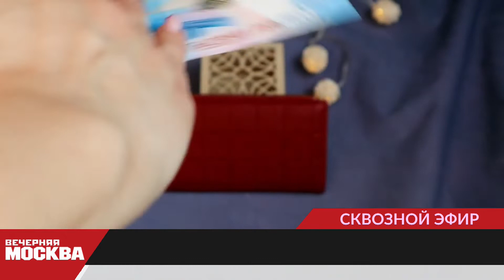Как "работают" суеверия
Многие россияне верят в приметы, связанные с деньгами, например, в красный кошелек, притягивающий богатство, или в денежное дерево, выяснили аналитики Райффайзенбанка.

"В силу красного кошелька и денежного дерева (то, что они притягивают богатство) верят и проверяли на себе – 8% и 11% опрошенных соответственно. Россияне также обращают внимание на фазу Луны перед началом нового дела или выходом на новую работу (17%), перед тем, как взять в долг, и особенно у банка (выход на ипотечную сделку или подписание кредитного договора, 12% респондентов) или покупкой акций (2%)", - выяснили авторы исследования.